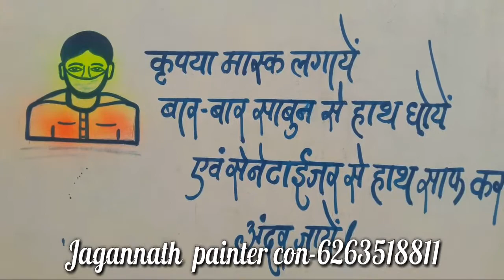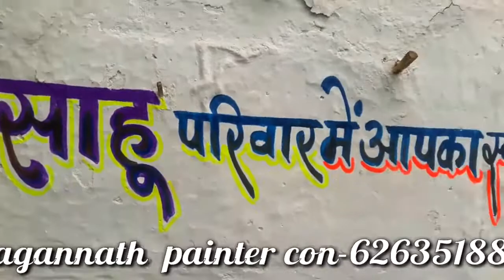wedding painting Harduwa (Deokar)jila Bemetara cg#marrige arts#shadi painting#jagannath painter#jn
wedding painting work gram Harduwa jila bemetara c.g